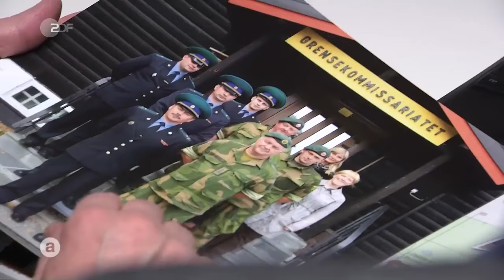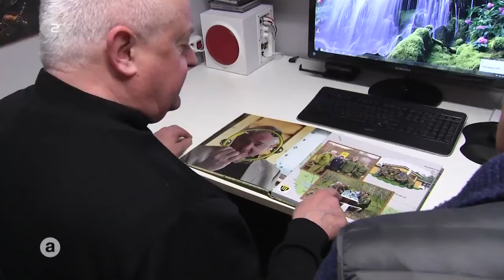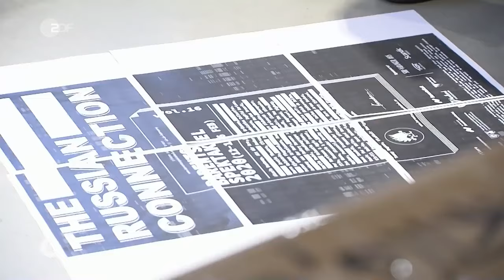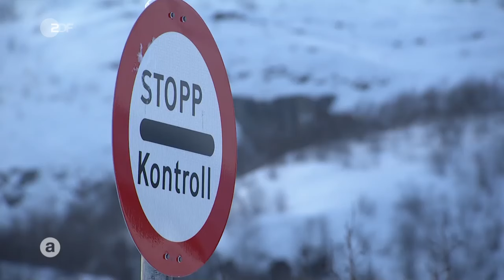Russlands Kampfjets kommen Norwegen gefährlich nah: Ein Ex-Spion packt aus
Die Barentssee am Rande der Arktis: Hier kommen sich die Nato und Russland am nächsten. Seit die Russen 2014 die Krim annektiert haben, sind die Zeiten hier rauher geworden. Wir wollen wissen: Was passiert da im hohen Norden?

Die Region in Norwegen ist voller militärischer Geheimnisse. Es ist eine höchst sensible Nato-Außengrenze – die hoch oben am Himmel von Militärjets beider Seiten streng bewacht wird.